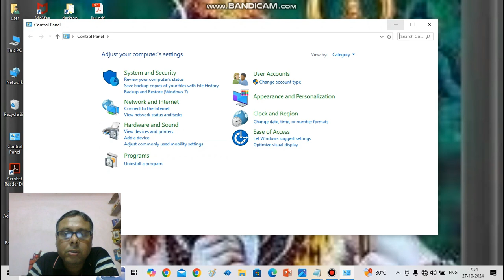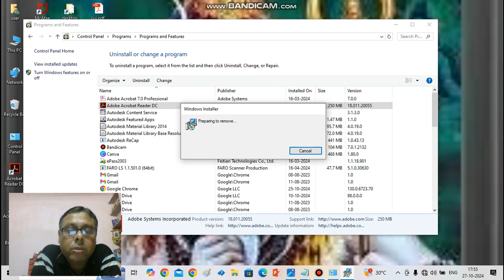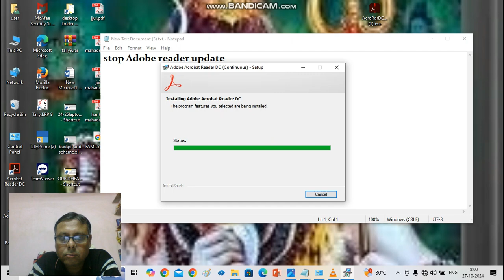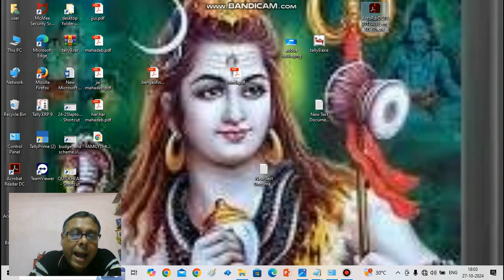100% SOLVED AcroRD32.EXE -ENTRY POINT NOT FOUND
"AcroRD32.exe - Entry Point Not Found" is a common error in Adobe Reader, often caused by corrupted or missing files, outdated versions, or compatibility issues. This error usually occurs when launching Adobe Reader or trying to open a PDF file and is accompanied by a message stating that a specific entry point could not be located in a dynamic link library (DLL).
Link for adobe reader DC 18
Link video for disable updatation of  Adobe Reader DC